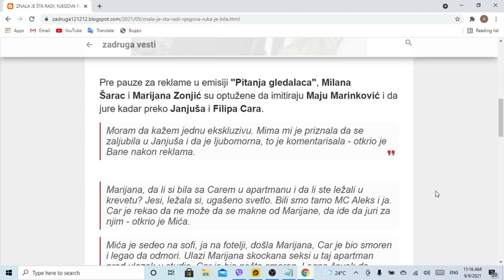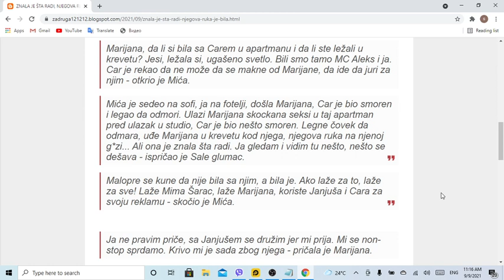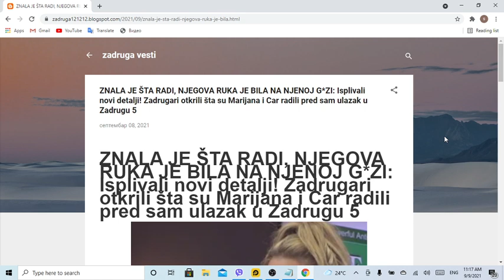ZNALA JE ŠTA RADI, NJEGOVA RUKA JE BILA NA NJENOJ GZI Isplivali novi detalji! Zadrugari otkrili šta